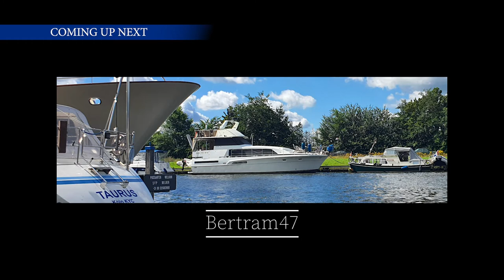HANS THE PROJECT HUNTER Massive revid a 45 yr old DREAM YACHT a Bertram 46.6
In 2010 I missed a turn on my way to a store when I saw this boat towering over the buildings between us. I went there, saw it was for sale and found out that it had been cruising all over the Mediterranean sea for 90% of its life until then. Though I immediately saw its beauty, it was still a bit rough around the edges and not well maintained for a couple of years.Nothing I can't fix, I told myself and then and there I made it my mission to restore the boat to its former glory and beyond. I also decided to film the process.

In this part I give a tour showing off everything I have accomplished until now (2021) and how it all comes together. Enjoy.

Many more parts i’ve already uploaded to my channel, if you enjoy this, make sure to give those a try as well.

If you own such a boat and also made it into a never ending project, feel free to send me a message at and maybe we’ll come up with some great ideas.

By Hans-Fleurs Projects